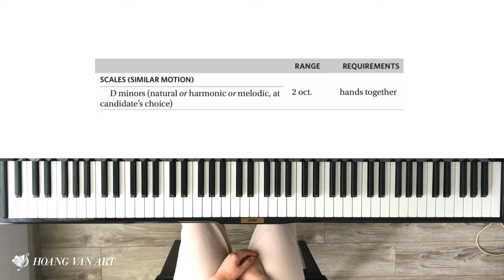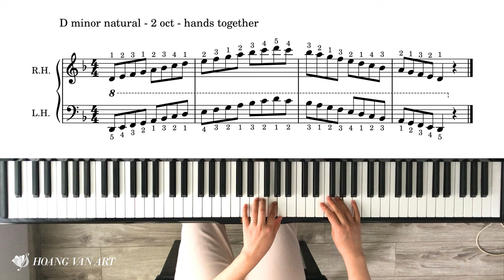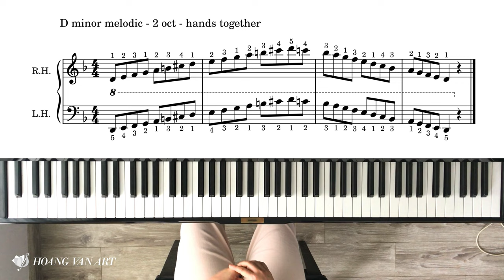Hướng dẫn chơi 3 loại gam Rê Thứ (E Minor) | Ôn thi ABRSM Lý thuyết Grade 2 năm 2021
3 loại gam Rê thứ: Tự nhiên, hòa thanh, giai điệu.